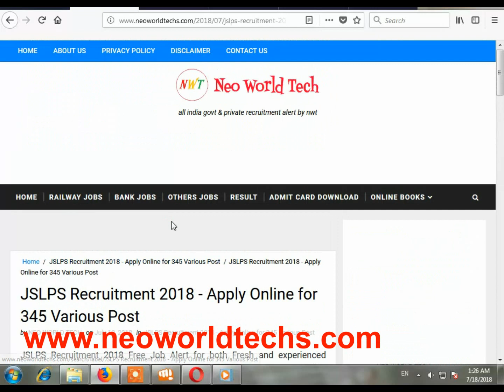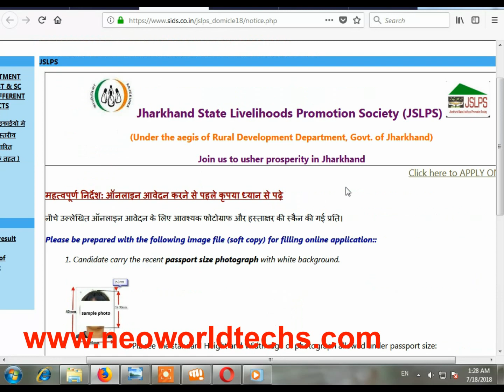Latest Government Jobs 2018 | Sarkari Naukri Govt Jobs JSLPS Recruitment